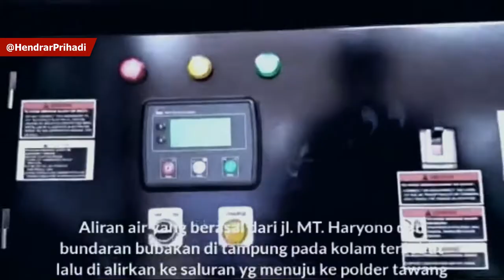Uji Coba Pompa Pengendali Banjir di Museum Kota Lama Semarang